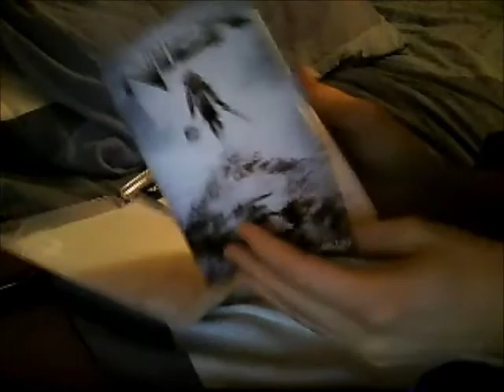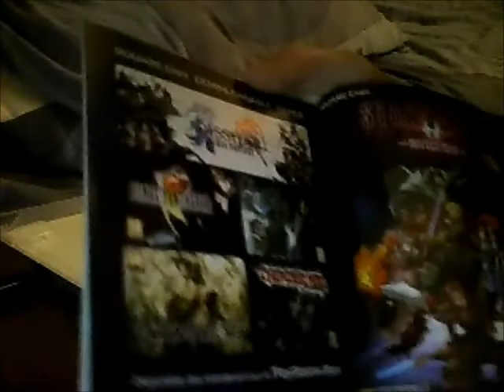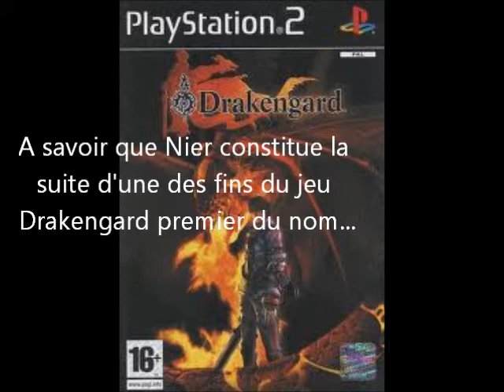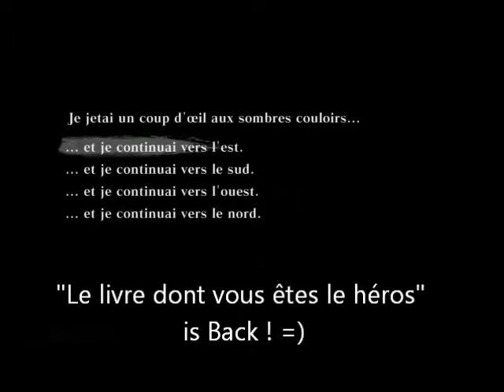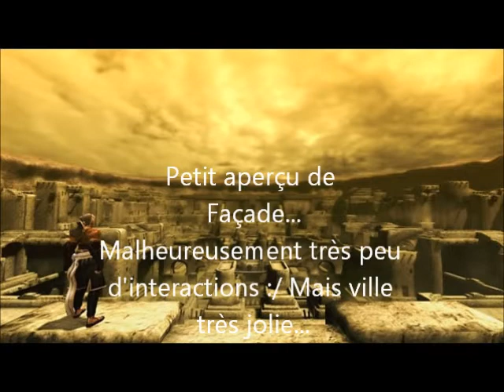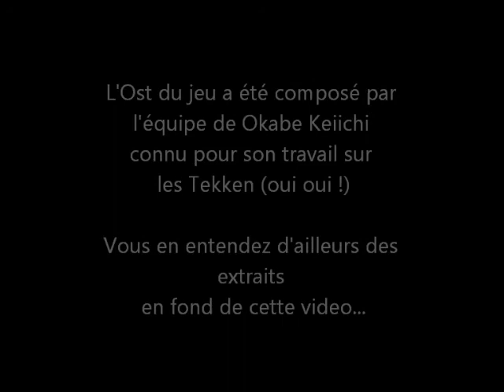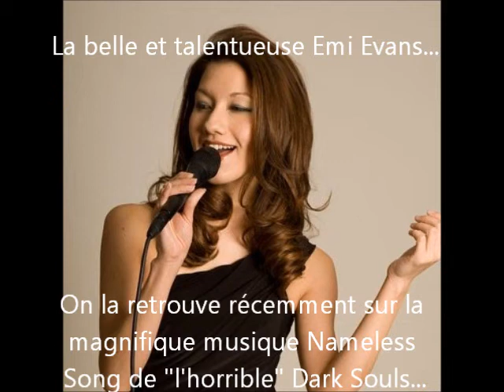Présentation Nier (PS3,X360)